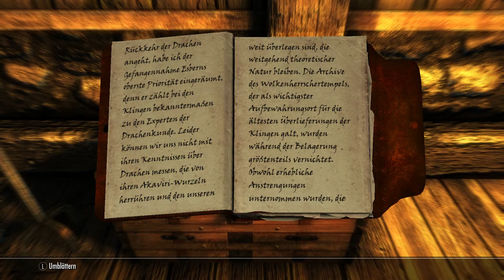SKYRIM #098 📜 Geheimnisse der Thalmor | Let's Play The Elder Scrolls V: Skyrim [German/Deutsch]